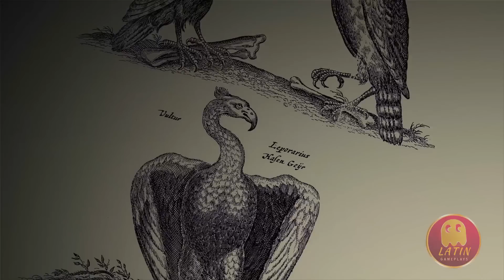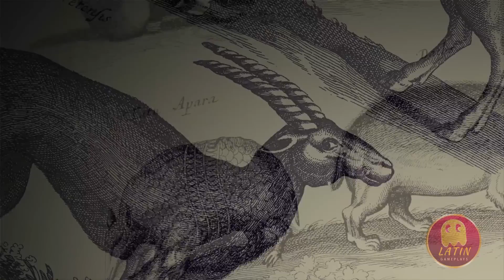The Last Guardian parte #1 - Gameplay Español latino - Sin comentarios PS4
Latin Gameplays. Let's play walkthrough Sin comentarios. Trataremos de encontrar todos los secretos de inicio a final.